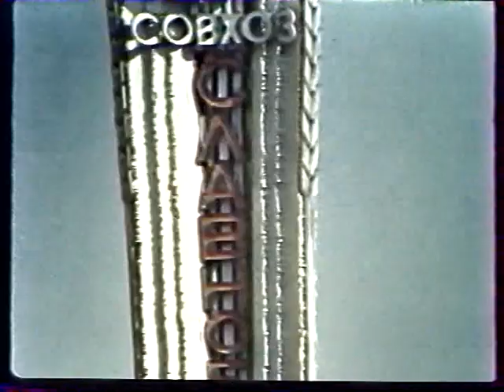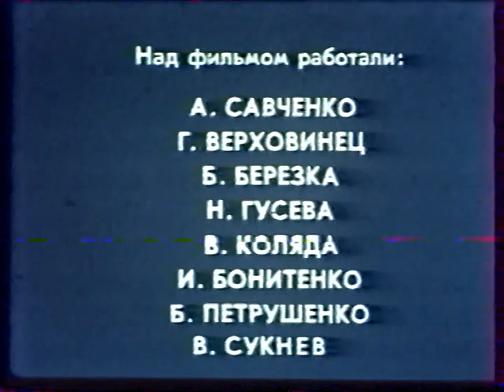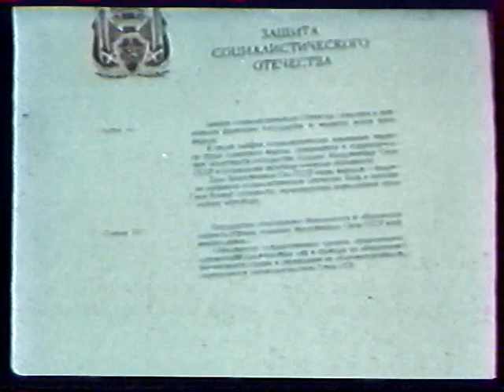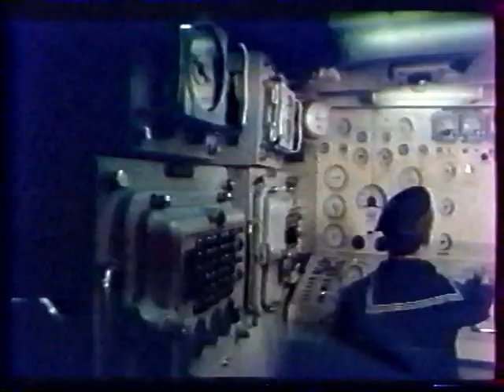Старый фильм о Славном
Славное